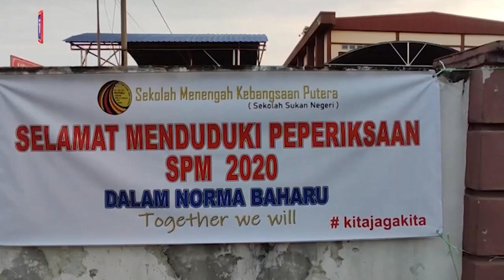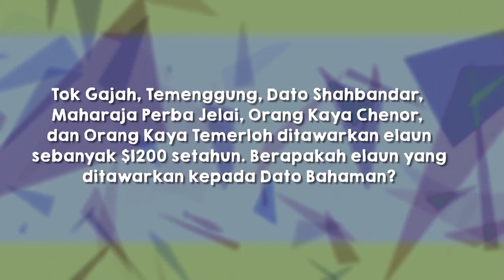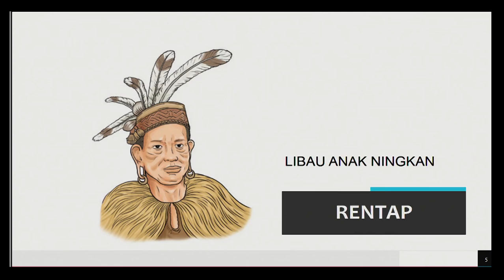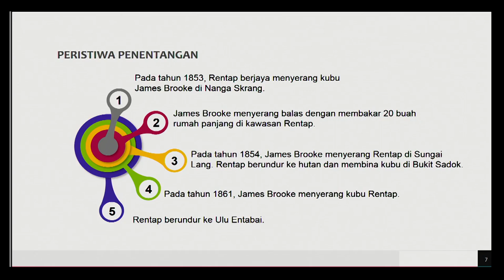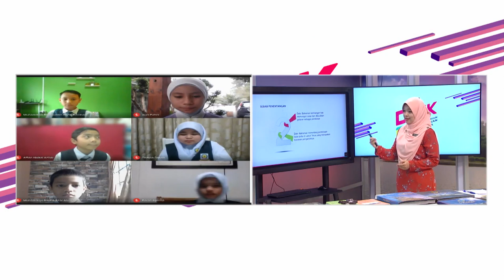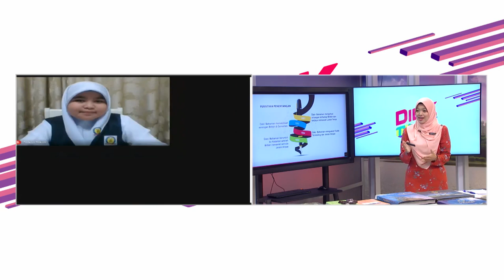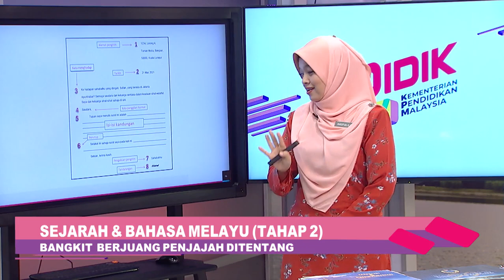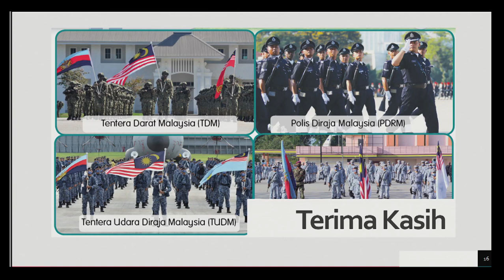DidikTV  Teras Ep 37 Bangkit Berjuang Penjajah Ditentang